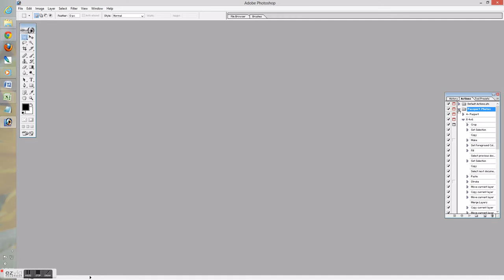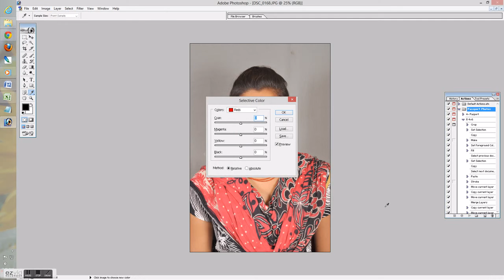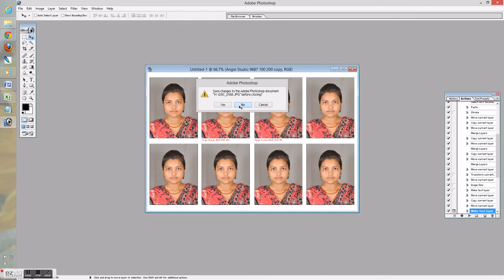How To Upload Actions on Adobe Photoshop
Simple Just Download Actions From Internet
then Following step by step with my Video Tutorial on your Adobe Photoshop and you will upload a lots of Actions on your Photoshop